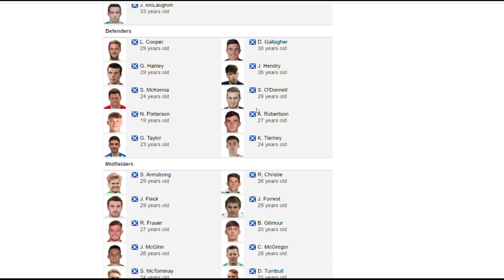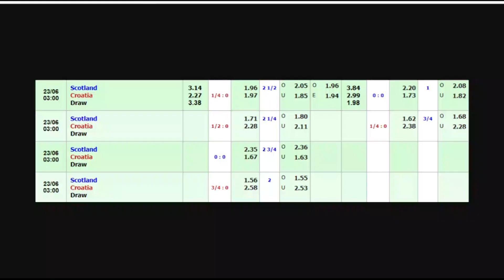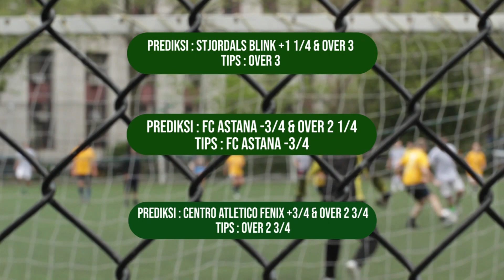Prediksi Bola Skotlandia vs Kroasia | Grup D EURO 2021 | Tips Parlay Malam Ini 22 Juni 2021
Kali ini sudah saya siapkan spesial prediksi bola EURO 2021. yaitu laga dari grup D. Skotlandia vs Kroasia yang akan bertanding dini hari nanti, pukul 02.00 wib.
Dan juga kami berikan beberapa prediksi untuk mix parlay malam ini Selasa 22 Juni 2021 khusus untuk sobat semua yang bingung untuk bermain pertandingan apa.

Prediksi Parlay 7 Tim, Tips Mix Parlay Gratis, Prediksi Parlay Jitu dan Akurat, Prediksi Bola EURO 2021, Prediksi Skotlandia vs Kroasia, Prediksi Parlay Liga Irlandia, Prediksi Parlay Campuran, Prediksi Skor Jitu.

- Inggris vs Republik Ceko
- Skotlandia vs Kroasia
- Orlando City vs San Jose Earthquakes
- FC Astana vs Ordabasy Shymkent
- Aalesund FK vs Stjordals Blink
- Liverpool Montevideo vs Centro Atletico Fenix